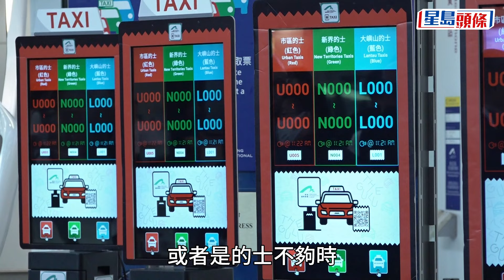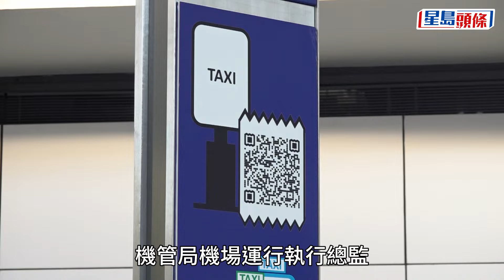機管局推電子的士派籌系統 惡劣天氣及黑雨下啟動 加開臨時休息區派水及乾糧｜星島頭條新聞｜機場｜機管局｜的士｜打風｜惡劣天氣｜颱風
本港踏入風季，機場為惡劣天氣情況，準備了一系列應變處理措施。機管局機場運行執行總監姚兆聰今日（30日）向傳媒介紹，機場新設立了電子的士派籌系統，讓旅客在路面交通停頓時，不用忙着排隊等的士，可到取票機等取籌後安坐餐廳休息，待交通恢復後盡快離開機場。